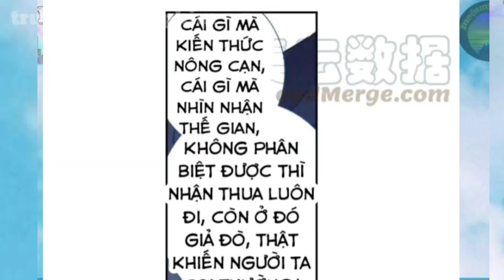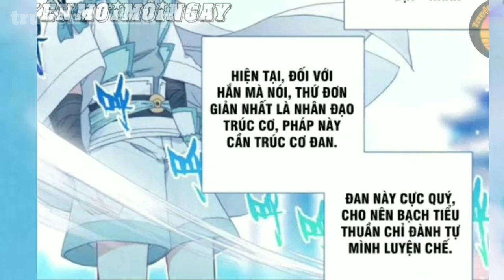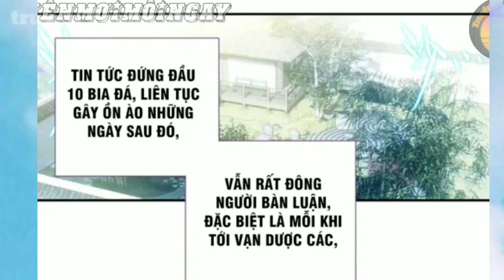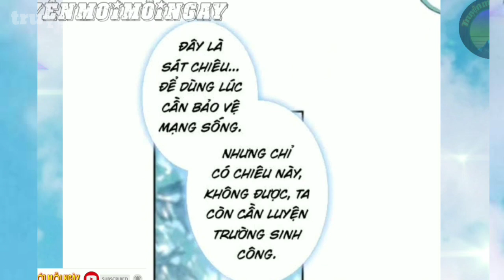Thanh Niên " Quậy Nhất Làng Đi Tu Tiên Thì Xác Định Quậy Nhất Tông Môn " Anime TT Tập 3